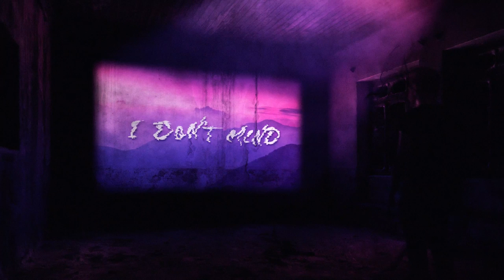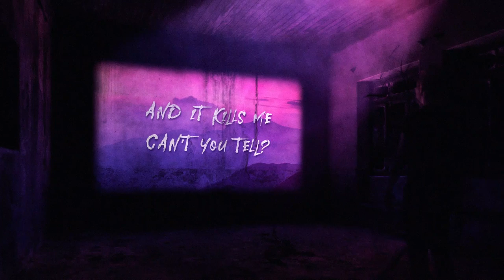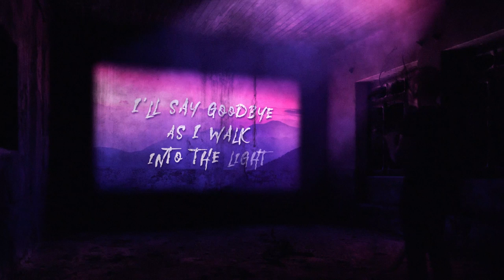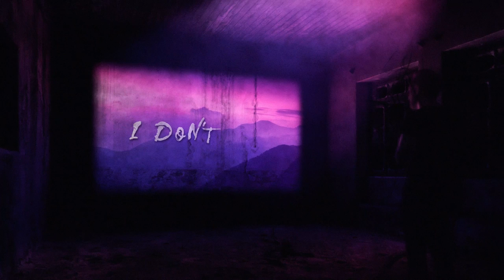Elegize - I Don't Mind (feat. To Those Unaware)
'I Don't Mind' by Elegize featuring  @ToThoseUnawareMusic
From the 'Memories' EP.

Or am I in between?
When I try to speak to you it seems so empty
I guess it's my misery

And I swear I'll be alright
I'll say goodbye as I walk into the light
All the pain I felt that I withheld
And It kills me can’t you tell?
All the pain I felt in my heart I held

Is this ending?
Here's my apology
I see your face, but I’m done inflicting
Our memory that was ripped away
Its contradicting
But what did you expect of me?
To accept it's end
Where we can't begin
I know the past is gone
Is it time we move on?
It's time we move on

CREDITS:

Written and Produced by 'Elegize'
Lyrics and vocals by 'To Those Unaware'
Additional vocals by 'Elegize'
Vocal melody and vocal production by 'Elegize'
Mixed and Mastered by 'Elegize'

Cover art by Elegize
Photography by Simon Rizzi

Lyric video by Elegize
Abstract paint video by Dan Cristian Pădureț

00:00 Intro
00:23 Verse I
01:01 Chorus
01:40 Verse II
02:18 Chorus
02:55 Solo
03:12 Outro